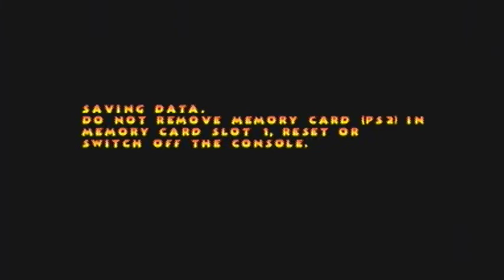Ps2 game: Pacman World 2 P3